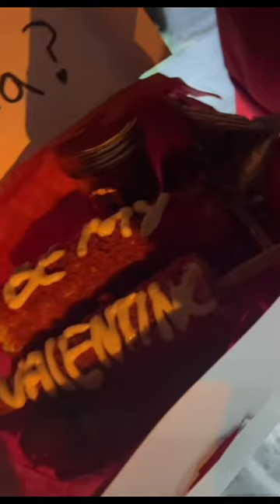Will you be my Valentine surprise to Valentina from el amiguito 🫶